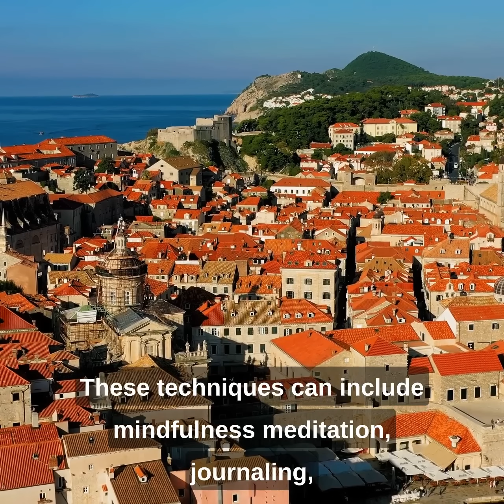Stoicism 101: A Beginner's Guide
Beginner guide to Stoicism - Subscribe to get daily Stoic Videos and learn how you can apply Stoic practices in your daily life to create changes in how you deal with your Co-workers, Family and others that you may relate to as you go by your day. Practice focusing on what is under your control and letting go of what is not. Let's walk together on this journey of becoming better versions of ourselves by applying Stoic lessons from Philosophers like Marcus Aurelius, Seneca, Epictetus and others.